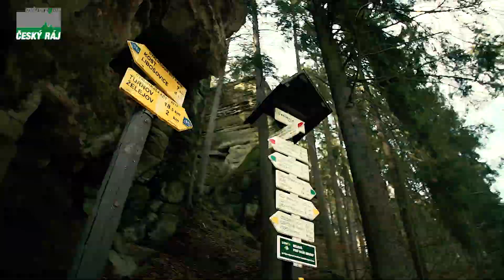Turistické autobusy s přepravou kol 2021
Vážení návštěvníci Českého ráje,

v letošním roce opět můžete využít při poznávání regionu Český ráj letních linek turistických autobusů s přepravou kol. Přejeme Vám mnoho krásných zážitků, ať již plánujete pěší nebo cyklovýlety. Využitím hromadné dopravy šetříte nejen přírodu, ale nebudete mít žádné starosti s parkováním aut, které je v jádrovém území obtížně řešitelným problémem. Navíc můžete jednotlivé linky kombinovat mezi sebou i s vlakovými spoji.

Provoz turistických autobusů byl zahájen 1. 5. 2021, na každé lince je garantována přeprava kol.
Turistické autobusy Český ráj jsou projektem Mikroregionu Český ráj ve spolupráci s městy a obcemi turistického regionu Český ráj.